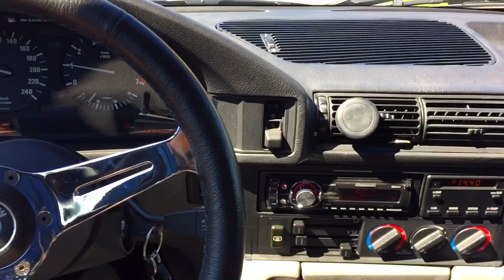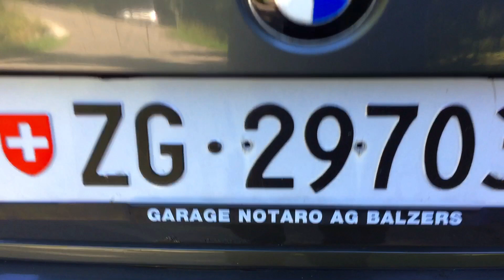Harley Davidson Breakout CVO Rims in Black